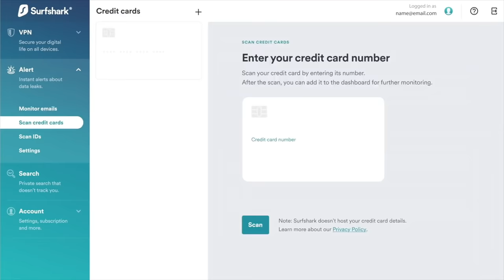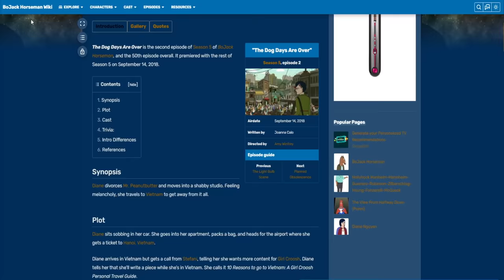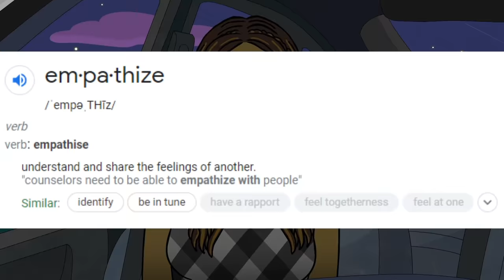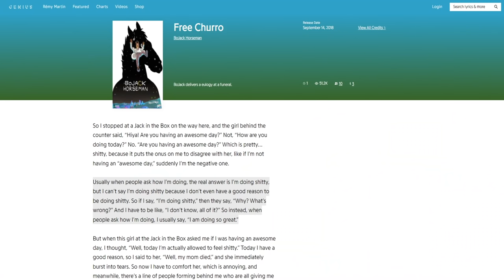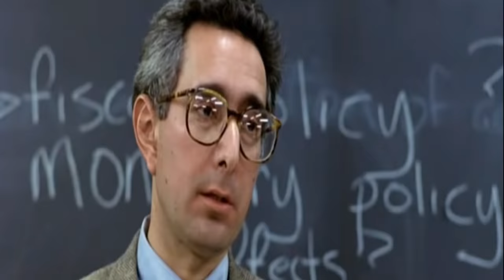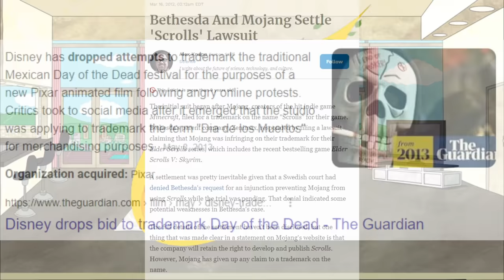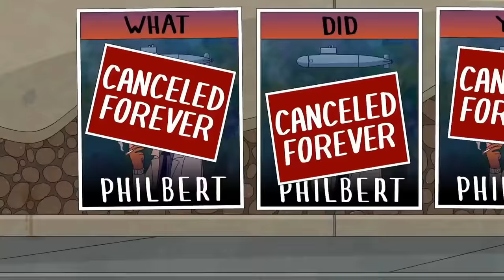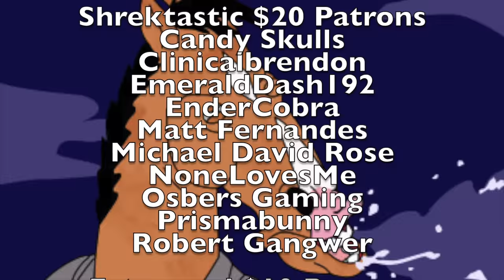Why BoJack Horseman is the Best Thing That Ever Happened - Part 5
Schaff and William remembered to talk about Season 5 finally!

Esteemed $5+ Patrons:
aheaney15
Alexandra
Andre Gutierrez
Andrew Young
Ashley Forrest
BATMAN
CG Lemonade
Charlotte M
Childish Memphino
ClownDuck
Cole Jackson
Crimson Court
Danmccould
Dman990099
Dr Noe Context
Emily Allen
Flan
Gabi Christie
Ian Seebach
Jacob Baum
Jacob LaBossiere
Jake G
Jonathan Kermanian
Joseph
Justin Gonzales
Leif Bradshaw
Logan McQuaid
Matt Fernandes
Michael David Rose
Milky
MirrorWqve
Nessie
NoneLovesMe
Olivia Mendel
Peter Hollens
Pierre Desbrieres
Prismabunny
rEactor
Reagan DeFriece
RoscoesDad
Ryland Tews
Sassy
Scott St Jean
Seth Howell
Soloco
Suarez
SuperJimmy978
Tailored Muffin
That Guy Named Rai
Uncultured Swine
Vellum Tony
Vintage
Volianer
Wafflegamr